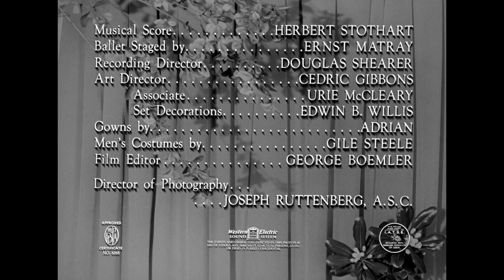Open HD | Waterloo Bridge | Warner Archive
Waterloo Bridge (1940)

Myra and Roy meet and fall in love on Waterloo Bridge during an air raid. Their love will be one of the war's unspoken casualties. Heartbroken after Roy is reportedly killed in action, Myra turns to prostitution to make her way. The report, however, is false. Roy later returns from a POW camp, eager to begin life anew with his beloved. But Myra's shattered spirit may no longer hold any room for happiness. Vivien Leigh plays Myra, at once winning and breaking viewers' hearts in this exquisite melodrama. In a compassionate performance that was his all-time favorite, Robert Taylor is gallant Roy. Under Mervyn LeRoy's astute direction, they make Waterloo Bridge a meeting place for lovers.

Directed By Mervyn LeRoy
Starring Vivien Leigh, Robert Taylor, Lucile Watson